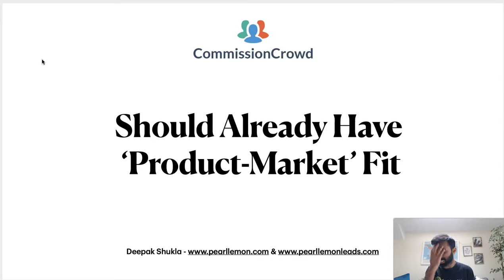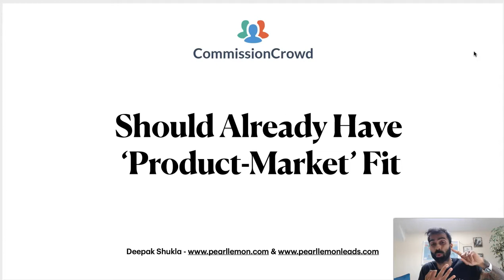B2B Commission-Only Sales Team Success: Achieving Perfect Product Market Fit | CommissionCrowd.com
Creating a successful B2B commission-only sales team requires understanding your product market fit. In Part 13 of our course, learn key insights on identifying your target clients and ensuring your product or service meets their needs.

Discover how Pearl Lemon, an SEO agency, achieved success with multiple clients and why having a clear product market fit is crucial before hiring commission-only sales professionals. Learn why securing at least £10,000 in sales can help you better understand your product, market, and sales process, ensuring you attract and retain top sales talent.

This video concerns B2B Commission-Only Sales Team Success: Achieving Perfect Product Market Fit. But It also covers the following topics:

Manufacturers Reps Guide
Building A Sales Team
B2B Sales Team Recruitment

Video Title:   B2B Commission-Only Sales Team Success: Achieving Perfect Product Market Fit | CommissionCrowd.com

🔗 Is your company ready to work with commission-only sales professionals? Take the 2-minute quiz today:

✅ About CommissionCrowd.

CommissionCrowd is an award-winning platform connecting companies with self-employed sales agents globally. Featured in Forbes and The Huffington Post, we help sales reps find great opportunities and companies streamline their sales processes.

CommissionCrowd streamlines the recruitment, management, training, and support of your global commission-only sales force, saving companies significant costs in sales staffing. Four main types of agents join:

✨Experienced Agents: Former full-time sales pros with strong client networks.
✨Skilled Prospectors: Experts in prospecting, cold outreach, and social selling.
✨Closers: Deal-sealing specialists for businesses with steady lead flow.
✨Referral Agents: Short-term commitment agents focusing on lead generation through referrals.